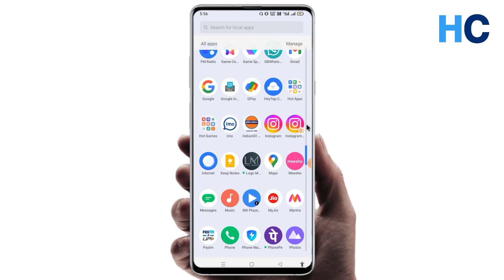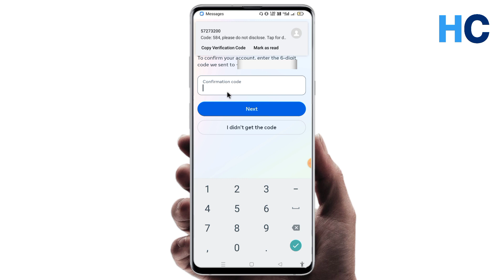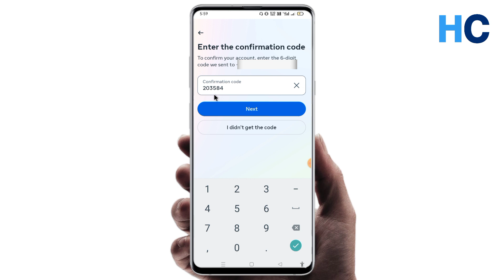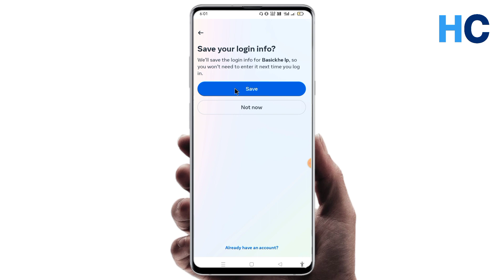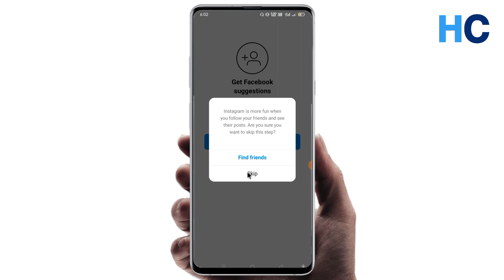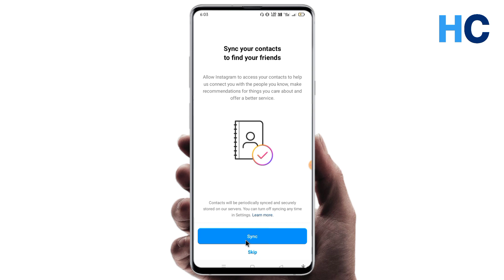instagram id kaise banaye | instagram account kaise banaye | how to create instagram account 2023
Your queries -